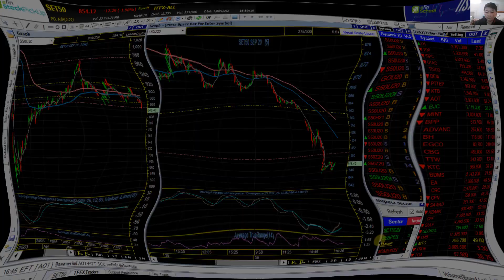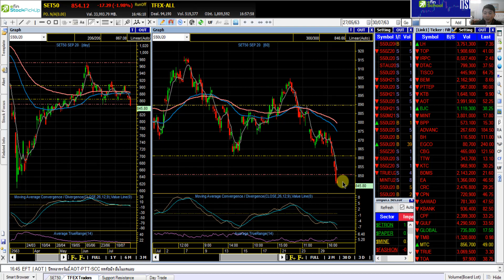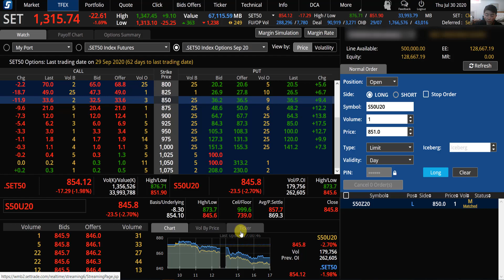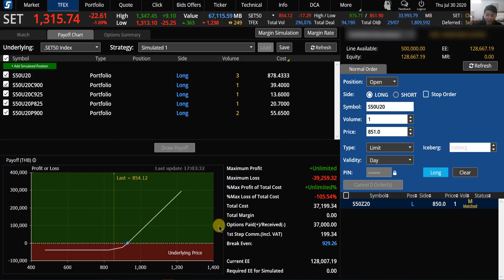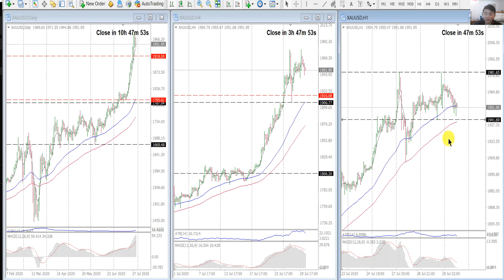TFEX S50 ลงทั้งวัน หลุด Month Low | ทองคำ Double Top Divergence - บันทึกการเทรด พอร์ทจริง 30/07/2020